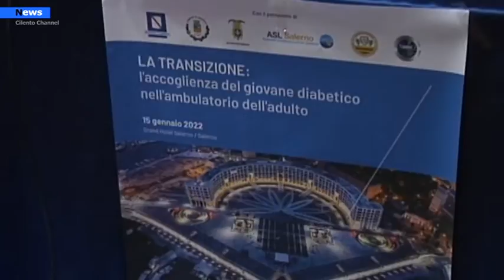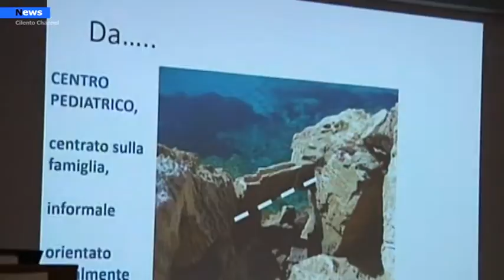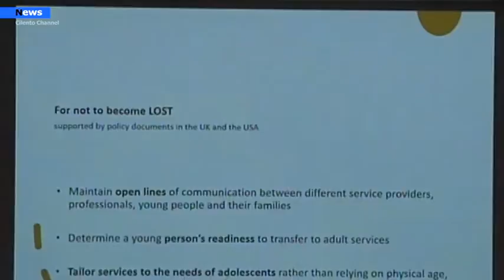Sanità, diabete tipo 1 e la transizione dall’età pediatrica all’età adulta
Mettere in luce le principali necessità dal punto di vista assistenziale e l’impatto sulla qualità della vita per i pazienti con il diabete di tipo 1, una malattia del metabolismo provocata dalla mancanza (o insufficienza grave) di insulina, nelle diverse fasi della crescita, nel passaggio dall’età pediatrica a quella adulta, quello della cosiddetta fase della transizione in cura dal diabetologo.